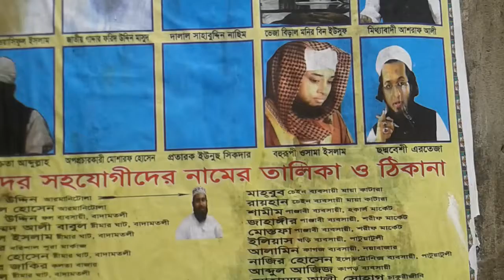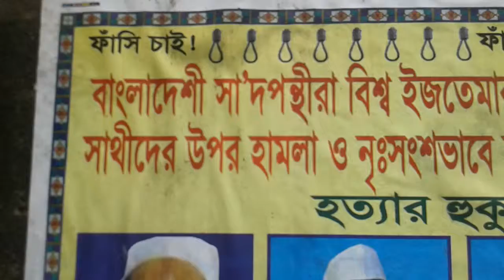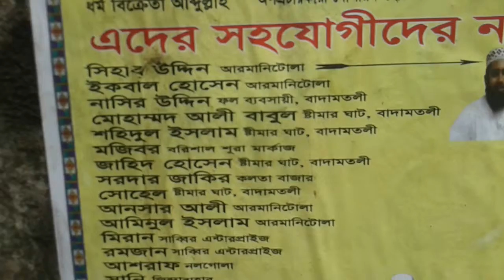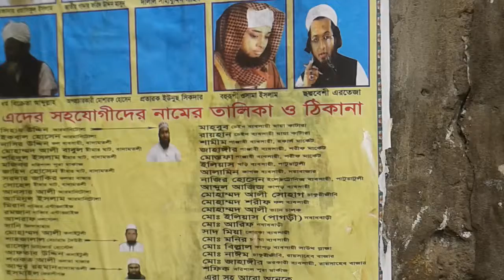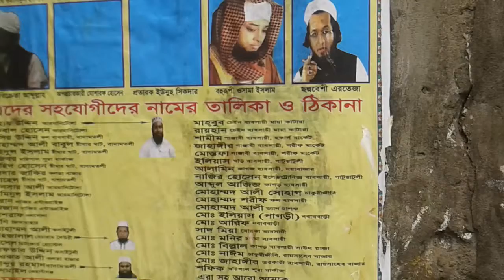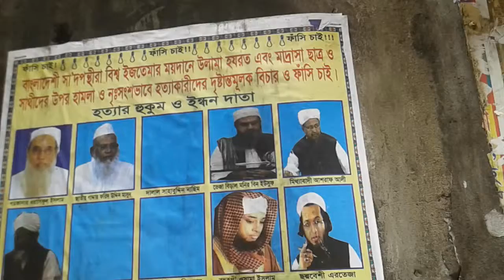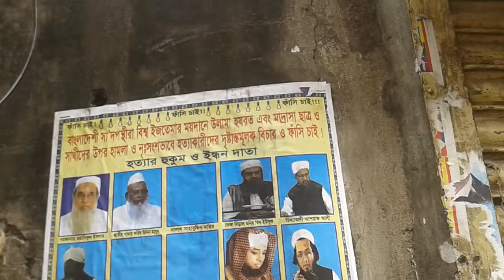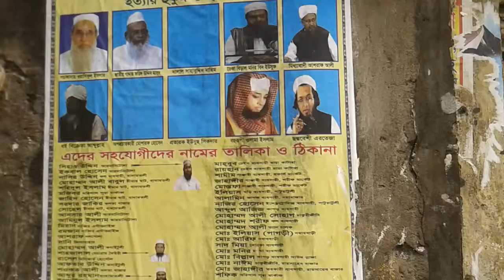ধর্ম অনেক কথা বলে কিন্তু আপনার বিবেক কি বলে?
পৃথিবীর প্রধান বা স্রেষ্ট ধর্ম কোনটি?